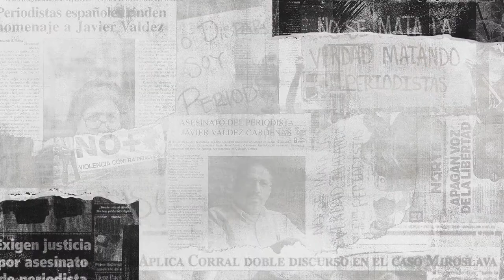Mexiko | Javier Valdez fordert Gerechtigkeit für ermordete Medienschaffende | Reporter ohne Grenzen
1267 Tage Straflosigkeit für den Mord an JavierValdez

Am Welttag gegen Straflosigkeit für Verbrechen an Journalistinnen und Journalisten, kehrt Javier Valdez zurück und fordert vom Präsidenten Andrés Manuel López Obrador Gerechtigkeit für ihn und alle ermordeten, verschwundenen und vertriebenen Journalist*innen in Mexiko.

Hinter diesem Video steckt unser Partner für das “Defending Voices Program”, die mexikanische NGO Propuesta Cívica.
Das Programm versucht, eine sichere Umgebung für Journalist*innen zu schaffen und Straflosigkeit für Verbrechen gegen Medienschaffende zu bekämpfen.